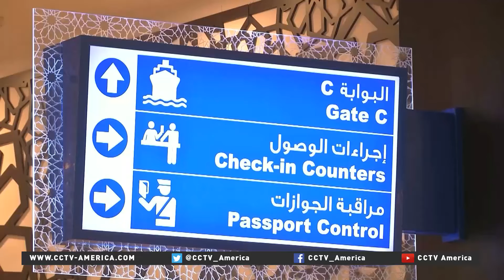Middle East cruise industry looks to Chinese tourists for greater fortune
Dubai wants to attract more Chinese cruise tourists. The city's expecting to welcome more ships and visitors than ever before this year, but there are concerns about the long term growth of the industry. CCTV's Nawied Jabarkhyl reports.